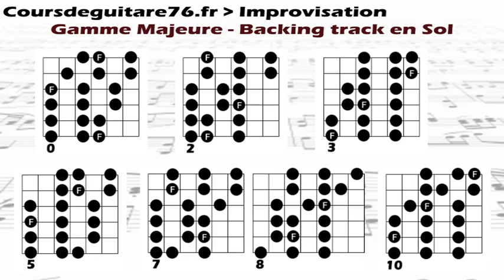Cours de guitare | Gamme majeure - Backing track en Sol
Improvisation guitare : Backing track (playback) gamme majeure en Sol + schémas intégrés à la vidéo.

Cours de guitare 76 vous propose des cours de guitare à domicile à Rouen et son agglomération. Plus d'infos sur notre site web :

A bientôt,
Alexis & Benjamin.